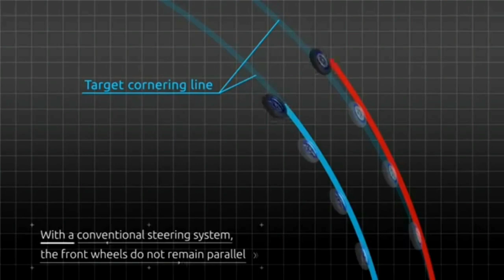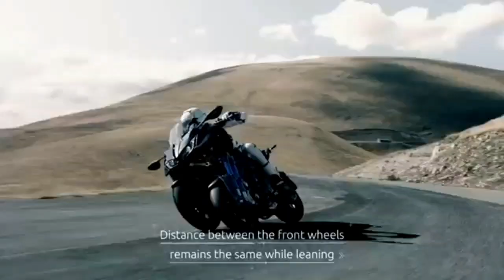Yamaha NIKEN (LMV) | The Technology Behind the Revolution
The Yamaha Niken is a 845 cc tilting three-wheeler motorcycle,
 The name Niken is a coined word meaning "two swords", referring to the dynamic movement of the front two wheels like a sword master's two blades.
The development concept was called "New Type of Agility & Controllability".

Yamaha’s NIKEN is an MT-09 motor wrapped up in a heavily modified frame and with the notable addition of a remarkable, leaning-and-steering dual-wheel front end, designed to offer the advantage of 80% more front-end grip but without losing any of the leaning and cornering dynamics of a motorcycle.

The materials are used for illustrative and exemplification reasons, also quoting in order to recombine elements to make a new work. The original works were altered quantitatively or qualitatively and the video does not compete with the market for the original works. There will be used small portions of the material in a new context and expression for illustrative reason only.